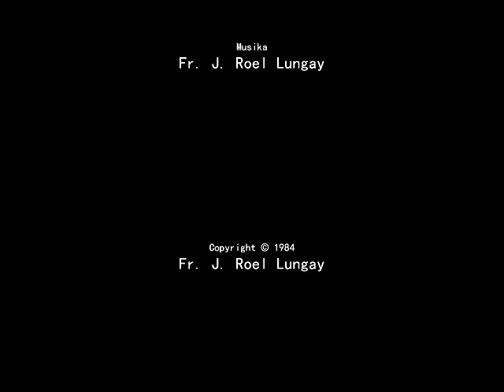Papuri Ng Nueva Ecija • Si Kristo (Page 127)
Titik: Bagong Misal

Si Kristo'y namatay
Si kristo'y nabuhay
Si Kristo'y babalik
Sa wakas ng panahon!

(Repeat)

SASMA, Tagaytay City

From the hymnal, 'Papuri ng Nueva Ecija' (1986), Page 127
Diocese of Cabanatuan, Nueva Ecija, Philippines

Chords:

F - A7 - Dm7 - F7
Bb - F - C7 - F